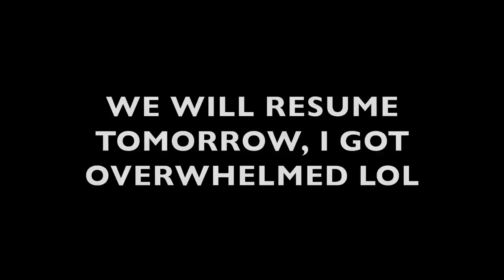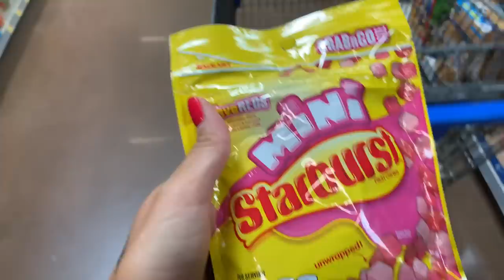VLOGUST DAY 20 & 21-CLOSET CLEAN OUT & MY PLANTS ARE POPPING OFF!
We'll be tackling my closet again in a day or 2. And I'll give you a better overview of my shoe collection...I was a little overwhelmed lol. Also tomorrow is Emma's birthday!!!

Old Navy Power Chill Onesie
It was a frog not a toad...some sort of tree frog. Hims was so cute.
We also have a toad...his name is Todd, I'll try to get him on camera tonight. Hims a chunky boy.